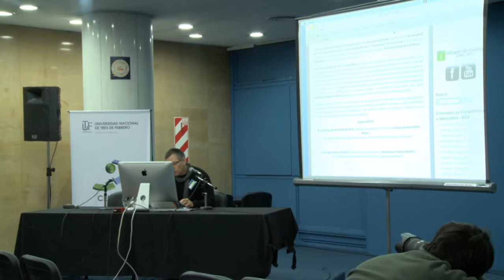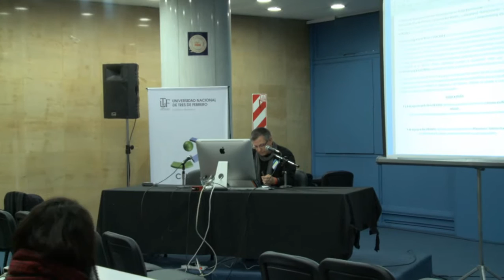Daniel Quaranta (ARG/BRA) - Composición, Música Visual e Intersemiosis: Procesos y Signos en Acción.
Simposio Understanding Visual Music - UVM 2013
("Comprendiendo la Música Visual")
Coloquio.

CEIArtE - UNTREF - Centro Cultural San Martín
Ciudad Autónoma de Buenos Aires, Argentina.